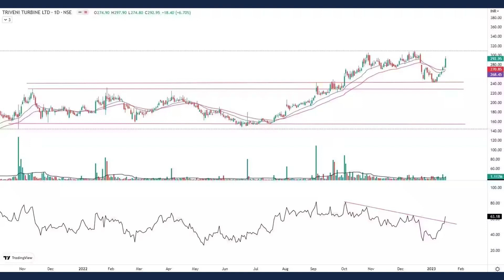TRADE SPOTLIGHT TAMIL (17 JAN, 2023) - MONEY CONTROL TAMIL || JustDial, Adani Green, Triveni Turbine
Just Dial which saw strong gap up opening and was locked in 10 percent upper circuit at Rs 644.30 and formed long bullish candle on the daily charts with healthy volumes. The stock has given a strong close above 200 DEMA (day exponential moving average - Rs 636) and seen a breakout of downward sloping resistance trend line.

We have collated a list of important headlines across news platforms which could impact Indian as well as international markets.

HOT STOCKS TAMIL (17 JAN, 2023) || Chennai Petroleum Corp, Greaves Cotton, HIL can give 14-20% return in short term.

TRADE SETUP TAMIL FOR MONDAY (15 JAN, 2023) || Top things to know before the opening bell.

STOCK MARKET TODAY Tamil (16 Jan, 2023) || Top things to know before the market opens today